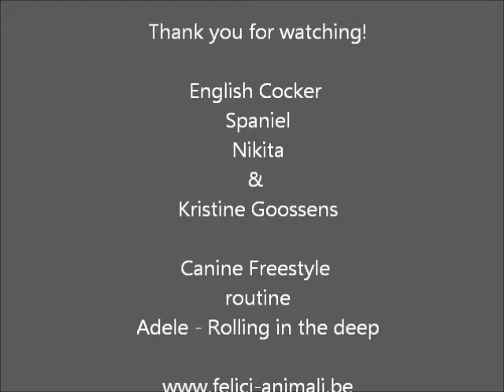English Cocker Spaniel Nikita & canine freestyle (dog dance)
Canine Freestyle routine of Nikita
on the music "Rolling in the deep" of Adele
@ Eurodogshow in Kortrijk on 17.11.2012